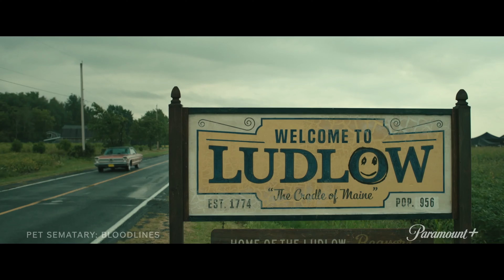Кладбище домашних животных: Кровные узы — трейлер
Другое название: Pet Sematary: Bloodlines

Страна: США
Режиссер: Линдси Бир
Продюсер: Лоренцо Ди Бонавентура, Марк Вахрадян, Марта Фернандез
Жанр: ужасы, фэнтези
Возраст: 18+
Хронометраж: —

В главных ролях: Саманта Мэтис, Дэвид Духовны, Генри Томас, Пэм Гриер и другие.
Слоган: —
Премьера в России: —
Премьера в мире: 6 октября 2023

Описание: В 1969 году молодой Джуд Крэндалл, мечтающий уехать из родного города Ладлоу, обнаруживает зловещие секреты местного кладбища. Он вместе со своими друзьями детства сталкивается с древним злом, захватившим Ладлоу